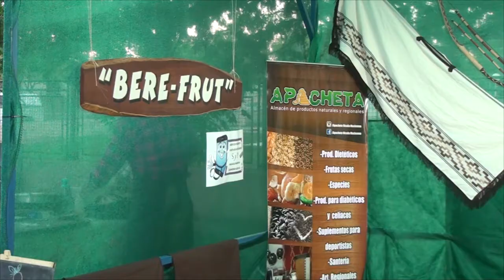MARCELO ARIAS Y AYUDANTES GANADORES DEL POLLO AL DISCO NO ESPERAMOS GANAR ESTE AÑO